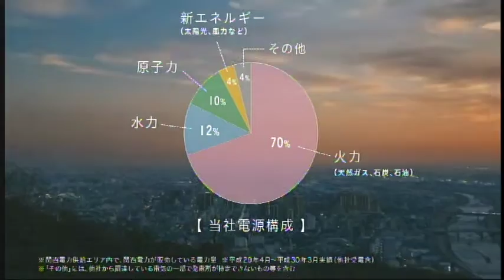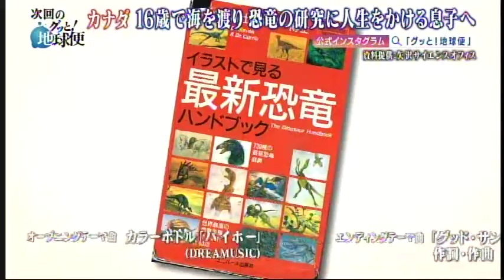グッと地球便 カナダ カリスマインストラクター、ドナルド涼子 パート２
ドナルド涼子、カナダのカリスマインストラクター、ビキニコンペティターのストリー